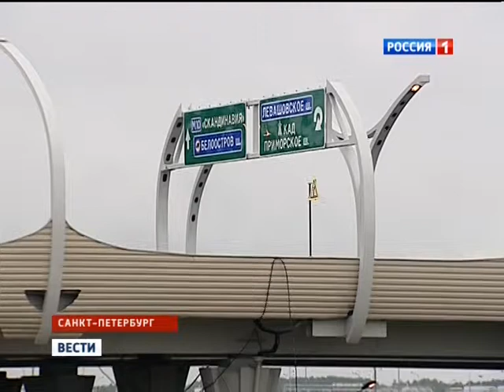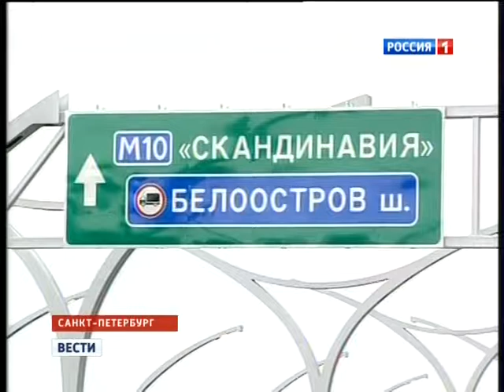08 02 13 piter trassa putin 20 00 rutv